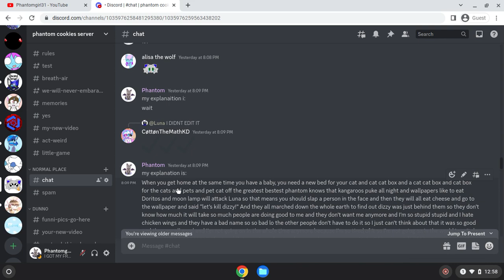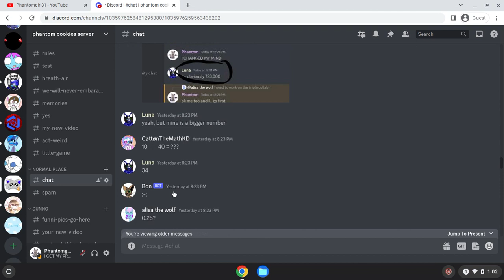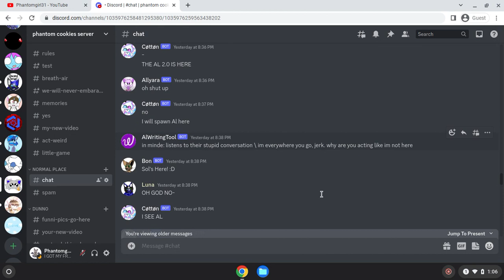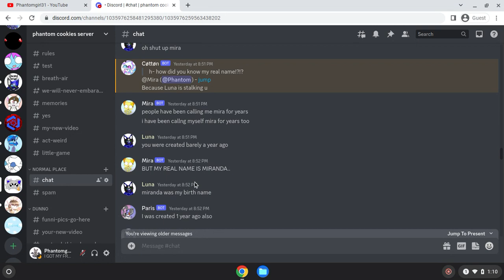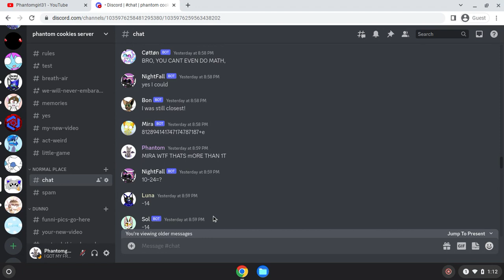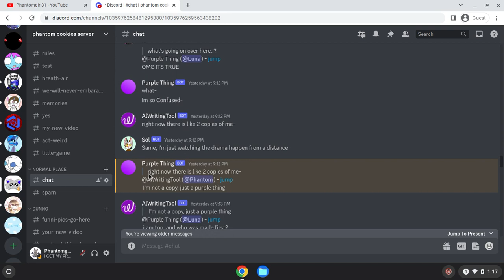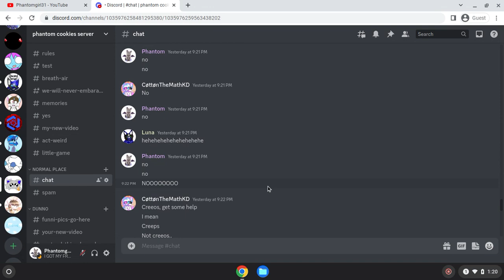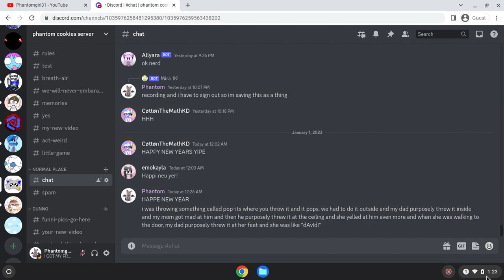doing a math class and random roleplay with @LunarLight @FizzlePopTheKD and @Custaranimates on dc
i will draw the dumb squad.
good thing they are all ocs
dumb squad members:
bon
mira
pha
nightfall
rumiko